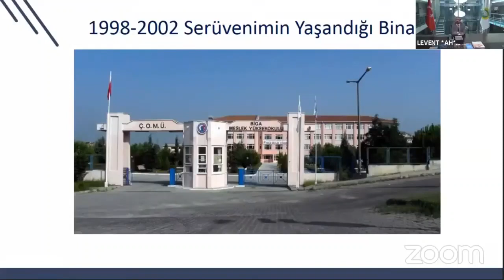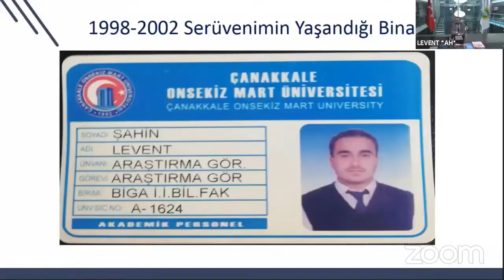Prof. Dr. Levent Şahin - Biga İİBF Mezun Görüşleri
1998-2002 Yılları arasında Çalışma Ekonomisi ve Endüstri İlişkileri Bölümümüz öğrencisi olan, şuan İstanbul Üniversitesi Rektör Yardımcısı / AUZEF Dekanı olan Prof. Dr. Levent Şahin Hocamızın mezun olduğu Fakültemiz hakkındaki görüşleri.

Biga İİBF Mezun Görüşleri